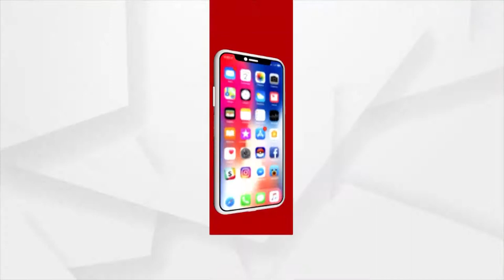କରୋନା କଟକଣା ଭିତରେ ବଡ ଦିନ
କରୋନା କଟକଣା ଭିତରେ ବଡ ଦିନ । ନୂଆବର୍ଷକୁ ଦୃଷ୍ଟିରେ ରଖି କଟକଣା ଜାରି । ସମ୍ବଲପୁରରେ କେମିତି ରହିଛି ବଡ ଦିନ ।